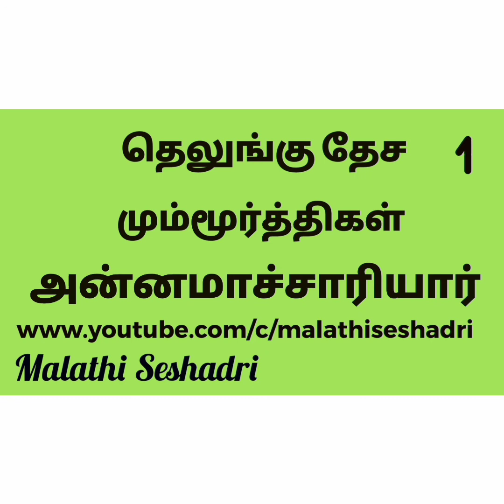Annamayya Life_history_of_Annamachariyar அன்னமய்யா அன்னமாச்சாரியர் malathiseshadri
தமிழ் நாட்டில் சங்கீத மும்மூர்த்திகளாக தியாகராஜ சுவாமி, முத்துசாமி தீக்ஷிதர், ச்யாமா சாஸ்திரிகள் ஆகியோரைச் சொல்கிறோம அல்லவா? அதே போல் தமிழிசையில் மூவராக அருணாசலக் கவிராயர், மாரிமுத்தாப்பிள்ளை, முத்துத் தாண்டவர் ஆகியோரை சொல்கிறோம்.

இப்படி  தெலுங்கிலும் மும்மூர்த்திகள் உண்டு. அவர்கள் தான்   தாளப்பாக்கம் அன்னமாசார்யா, பத்ராசலம் ராமதாசர், அல்லூரி வேங்கடாத்ரி ஸ்வாமிகள்

தாளப்பாக்கம் அன்னமாசார்யா ஸ்வாமிகளைப் பற்றி இந்த audio வில் கேட்போமா?

pl follow the audio…
Audio release and story narration in audio by Malathi Seshadri

Credits to:
Singer : Mrs Sangeetha Seshadri
Story:Google
Images : Google